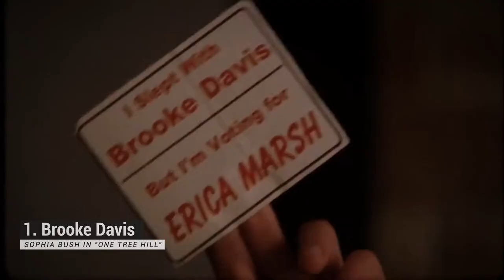Top 10 Favorite Characters in TV Shows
There are so many great characters in television who make us laugh, cry, inspire us and annoy us. Some even make us scared and angry. In this video we list our favorite characters in TV shows. Who is your favorite?

All movieclips in this video are being used for commentary and educational purposes only to make a explanation or thoughts across.

Tv shows and clips mentioned:
- Friends
- The Blacklist
- Killing Eve
- The outsider
- Grey's Anatomy
- True Detective
- The Killing
- Terminator: The Sarah Connor Chronicles